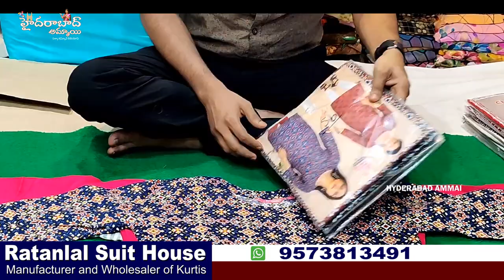Ashadam End Offer Collections || Kurti @85/- || Hyderabad Wholesale shop Ratanlal Suits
Today I am going to explore Kurtis and collection in The Ratanlal Suit House Shop. They are Wholesale dealers for Exclusive suits, Kurtis, Ready to wear Dresses, Leggings,and Dupatta Collections.This shop having huge collections and good quality with low range. e have Video call & Transport facility available. For Online Purchases minimum bill Rs. 10,000/-

Address
21-1-776/1, Choudhary Complex , Patel Market Near Madina Circle , Hyderabad 02